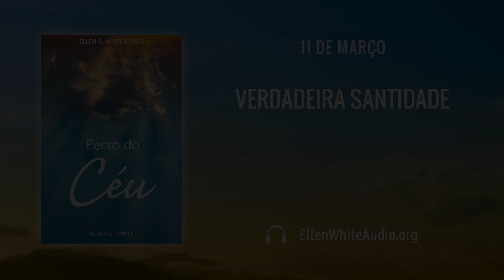PCe – Março 11 – Verdadeira Santidade